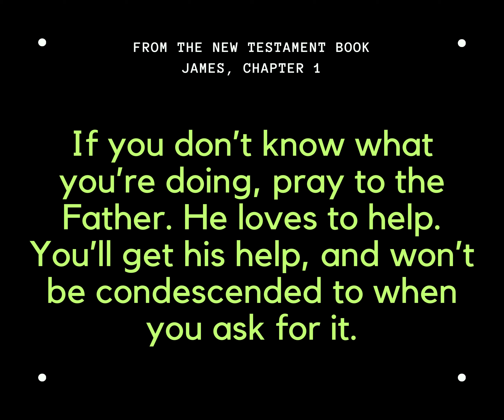Personal Jesus 2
The second in a series of Bible quotes about having a personal relationship with God.